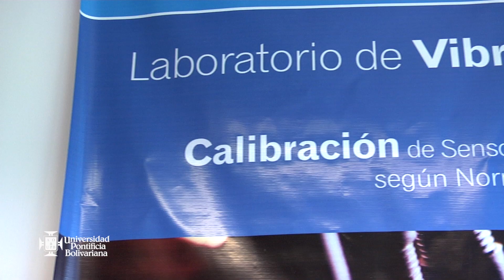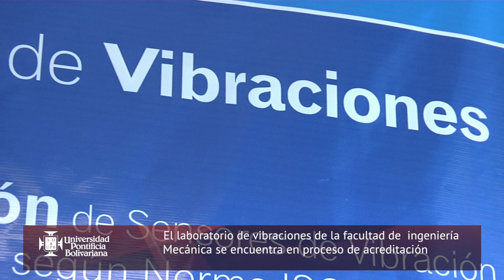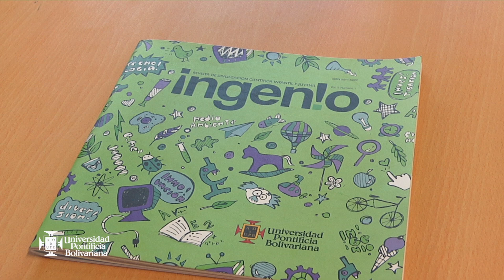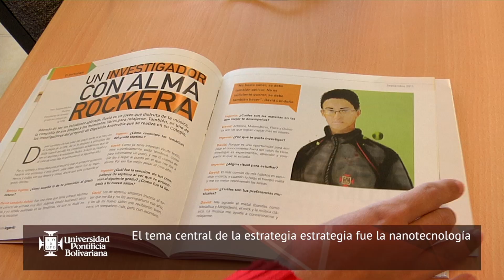Informativo UPB 19 / 2 de septiembre de 2013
Este es el Informativo UPB, aquí encontrará las noticias más importantes de la Universidad Pontificia Bolivariana Seccional Bucaramanga. En está emisión podrá ver las siguientes noticias:

Laboratorio de vibraciones Ingeniería Mecánica.
Revista Científica Ingenio "Acercándonos a la nanotecnología".
Estudio de Pre-factibilidad para la construcción del tercer carril.